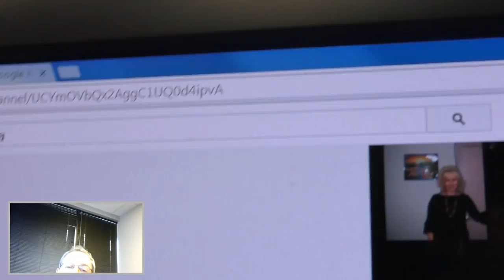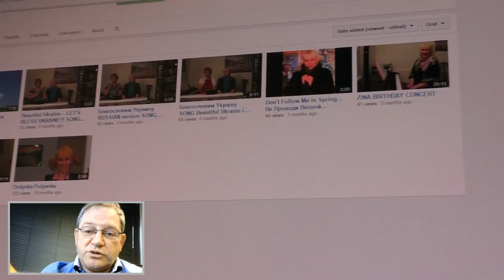США 2262: Ирина из Портленда, Орегон. 23 года в США - 4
Ирина из Портленда, Орегон. 23 года в США - 4